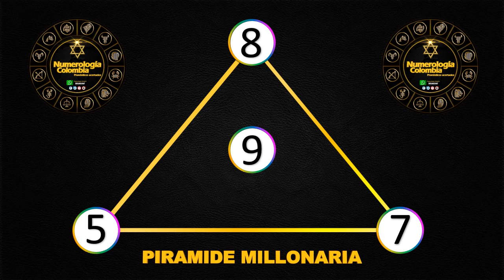Resultados Lotería de Boyacá Sábado 19 de junio 2021| PREMIO MAYOR ✅🥇🔥💰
Resultado de la Lotería de Boyacá Sábado 19 de junio de 2021
Ultimo resultado de sorteo de la Lotería de Boyacá
Números ganadores